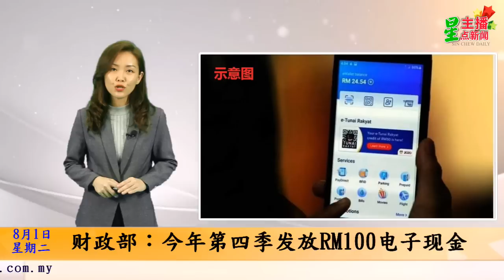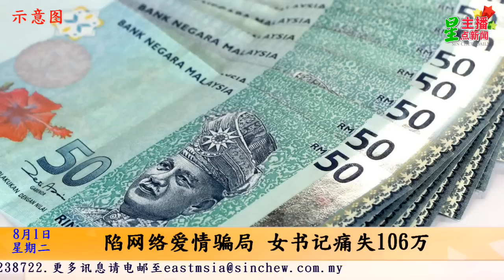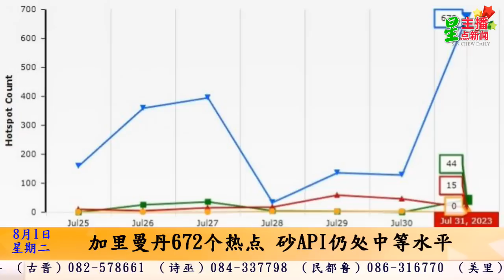星主播点新闻 8月1日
★身上有8个弹孔 “罗汉”遭枪杀身亡
★财政部：今年第四季发放RM100电子现金
★陷网络爱情骗局 女书记痛失106万
★加里曼丹672个热点 砂API仍处中等水平